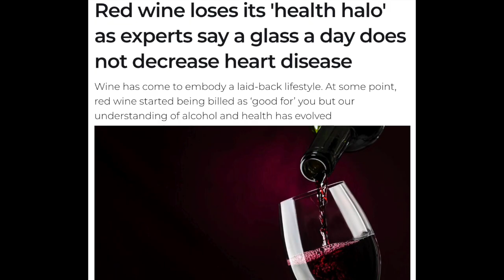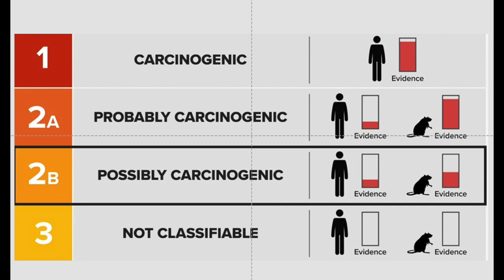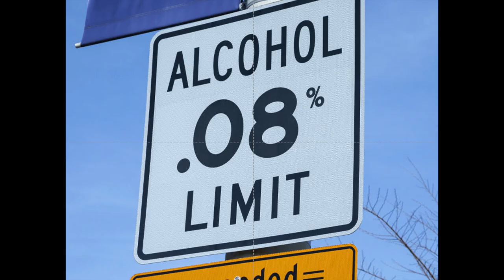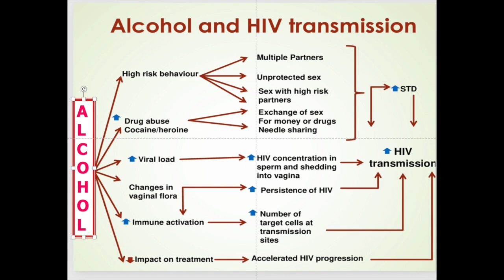Cup o'Joe-What We Should Know About Alcohol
The standard dietary advice is “consume everything in moderation.” That advice is generally sound but when it comes to alcohol, evidence now indicates that we can throw the moderate consumption out the window. It seems that even small amounts of alcohol can be damaging to health. The arguments about a glass of red wine reducing the risk of heart disease do not stand up to scrutiny. It seems there was a big problem with the surveys that led to the conclusion that abstainers suffer poorer health than alcohol consumers. Follow up studies show that the abstainers were abstaining because they already had health problems and thought alcohol would make these worse.
Now The Journal of the American Medical Association reports a study that followed over 135,000 seniors over the age of 60 in England and found no cardiovascular benefit from drinking alcohol. Even more disturbing is a report by the World Health Organization (WHO) that over three million annual deaths a year, the majority among men, are linked to alcohol, with about a third of these due to cardiovascular disease and cancer. Alcohol can also cause cirrhosis and hepatitis, diseases of the liver.
Reems have been written about the risk of cancer due to the artificial sweetener aspartame but that five o’clock cocktail or the glass of wine with dinner scoot under people’s cancer radar. While the International Agency for Research on Cancer (IARC), ranks aspartame in its Category 2B, reserved for substances that are possibly carcinogenic to humans, both ethanol and its metabolite acetaldehyde are in Category 1, substances that are known to cause cancer in humans. The problem goes even further than that because alcoholic beverages can contain a number of other carcinogens either as contaminants or as fermentation byproducts. For example, carcinogens such as acrylamide and nitrosodimethylamine can form during the processing of barley into beer, and ethyl carbamate can be produced when spirits are distilled. Lead can contaminate wine from winery equipment. Of course, many such substances are also found in various foods. However, we have to eat, but we don’t have to drink alcohol.
Alcohol presents other risks as well. An average of 37 people die every day on American roads from alcohol related accidents. There is good evidence that the 0.08% alcohol limit in blood for intoxication is too high because reaction time and judgement are impaired even at this level. Then there are also deaths caused by alcohol related violence, and those linked to communicable diseases. Consider that alcohol consumption has been shown to raise the risk of HIV transmission because it increases the frequency of unprotected sex.
Many articles now claim that “there is no safe amount of alcohol” and that “even small amounts present a risk.” While this may be true, it is also true that we regularly take many small risks in life. Driving in a car is risky, so is cycling, excessive sitting, eating a charred steak or listening to the nonsense spouted by some politicians. Actually the latter can drive one to drink.